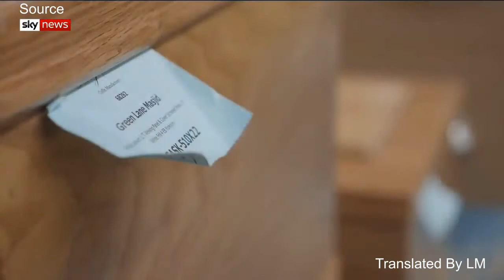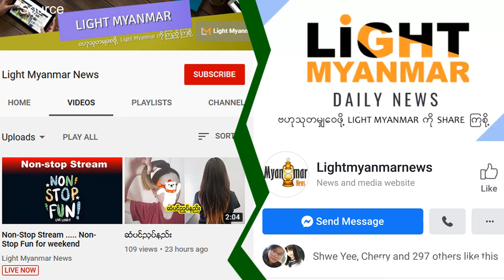ဗလီမ်ားမွာ Covid-19 အတြက္ ေသေသာနာေရး အတြက္ ေရခဲတိုက္မ်ားျဖင့္ စီစဥ္ကူညီေန